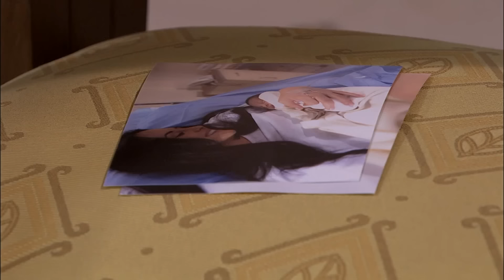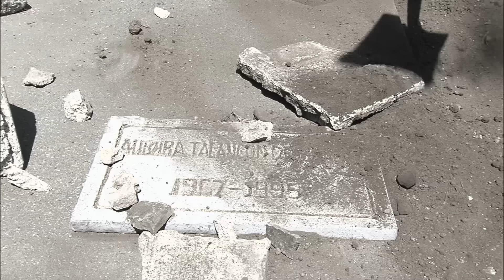Luciana y Rodrigo buscan pistas de su hijo | Un refugio para el amor 2/2 | Capítulo 135 | tlnovelas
Mientras Luciana y Rodrigo buscan pistas sobre dónde puede estar su hijo. Rosa Elena agradece a Dios permitirle hacer "justicia". Y Gala desespera porque Rodrigo la ignora más que nunca.